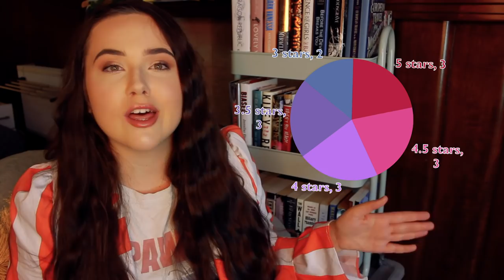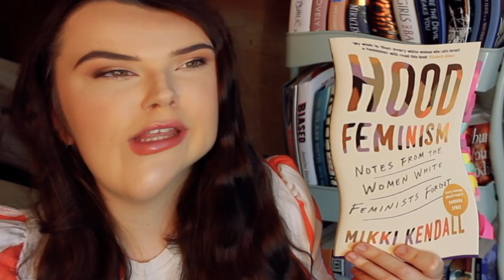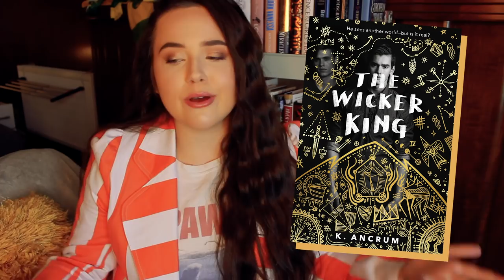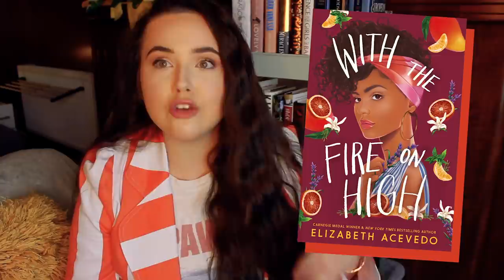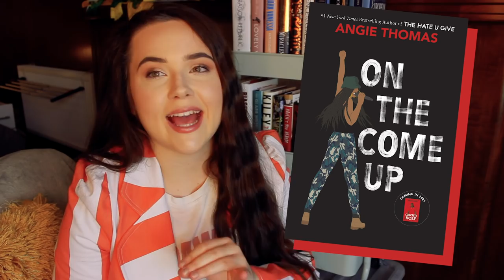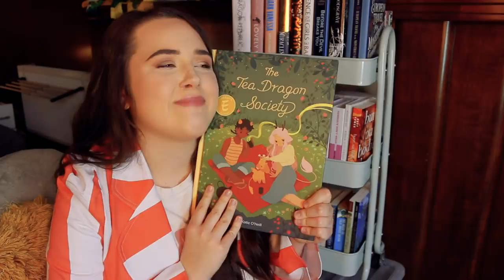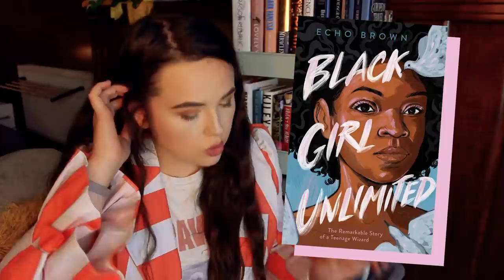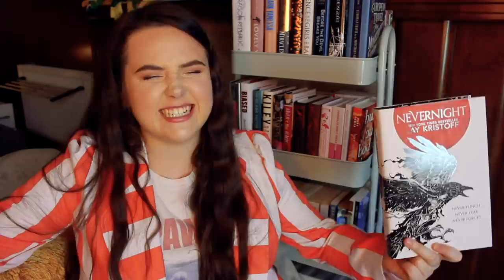MY FIRST MONTHLY WRAP UP IN A YEAR ✨ september wrap up 2020- finally getting out of my reading slump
so I've decided to start doing monthly wrap ups again! I hope you enjoy hearing my thoughts on all the books I read this year and my reading statistics!!!

🎥VIDEOS MENTIONED:
UNWRAPPING BOOKS DECIDES WHAT I READ (READING VLOG) ✨ i wrapped up all my unread books for this 😂

Hood Feminism by Mikki Kendall
Strange the Dreamer by Laini Taylor
The Wicker King by K Ancrum
With The Fire on High by Elizabeth Acevedo
Ghosted in LA #2 by Sina Grace
Ghosted in LA #3 by Sina Grace
Skyward by Brandon Sanderson
On the Come Up by Angie Thomas
The Chalk Man by C J Tudor
The Tea Dragon Society by Katie O'Neill
Black Girl Unlimited by Echo Brown
Silver in the Wood by Emily Tesh
Nevernight by Jay Kristoff
Loveless by Alice Oseman